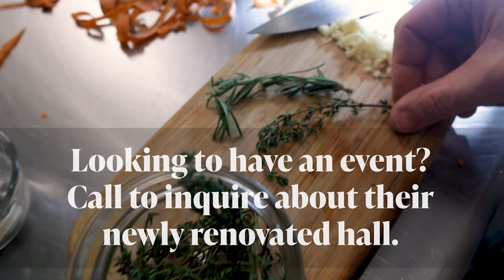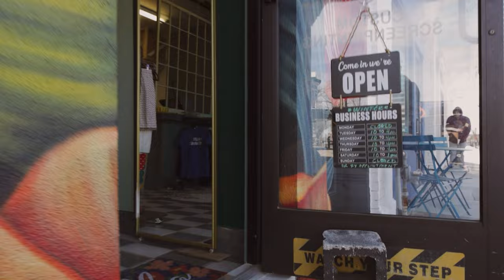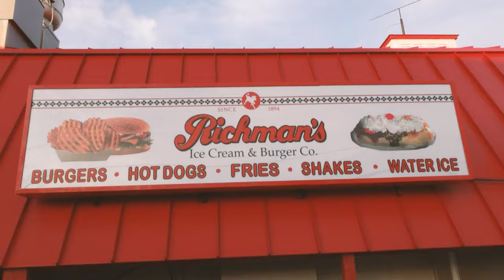Behind the Scenes of Screen Printing! City News + How One Artist Transforms Beach Trash Into ART 🖼️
Learn how Brigantine local Tiffany Wilkinson uses her Masters of Fine Art in painting and Printmaking to keep South Jersey businesses looking sharp!  Side Pony specializes in custom screen printing and graphic design for t-shirts, long sleeves, hoodies, bags & much more. If you want your brand to stand out with merchandise to turn heads, Side Pony Printshop is the resource for you.

We also re-explore how Brigantine local Eduardo Jimenez turns beach trash into beautiful art right here in Brigantine! Eduardo recently installed his artwork at Brigantine community school and we felt his interview with Craig deserved an encore!

Join Craig as Eduardo explains the creative process behind transforming ordinary items found on our beaches into recycled pieces of artwork. From discarded plastic to Styrofoam, witness how these overlooked treasures are given new life and purpose through the power of artistry.

Brigantine City News: We're diving into the convenience of the new Park Mobile app with city Manager Tiger Platt. Park mobile will make parking a breeze this summer.

Next, we're shining a light on the top three things that often fly under the radar during fire inspections. Fire official Jack Murray gives great tips on how to always keep Safety first!

And last but certainly not least, we're celebrating some fantastic news for our fire department - grant money has been awarded for essential turnout gear! Chief Fuller explains in detail how this benefits the department and the Lives of the Firefighters.

Tune in to get all the facts and stay informed about what's happening right here in Brigantine. Let's keep our community thriving together!

🌟 Join the Conversation:
Share your thoughts, stories, and photos with us using BrigantineLiving.

🏝️ About Brigantine Living:
We are your trusted source for all things Brigantine and beyond! Experience the heart and soul of our community through engaging stories, exclusive insights, and events you won't want to miss.

Brigantine Living is an annual publication celebrating the Brigantine community & its small businesses, run by Kelly Lentz & Craig Schulte of Kelly & Craig Photography.